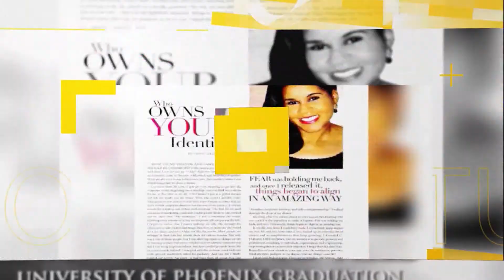LIVING BY DESIGN PRESENTS - Healthy By Design Series, Part 3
Join Living By Design and the American Heart Association for Part 3 of our Health Series. This week, we have our most loved Neurologist, the beautiful brilliant Dr. Karen Rodman, to help you understand how to keep your heart, brain, and body healthy in fighting back on this deadly virus.